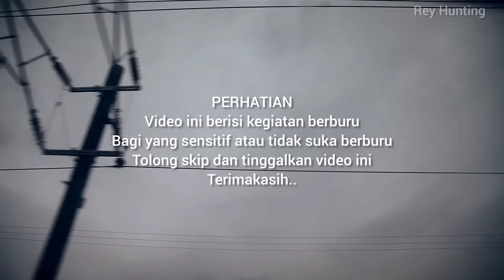Berburu hama biawak dan garangaan di Mojosari.. 😲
Berburu hama biawak dan garangan